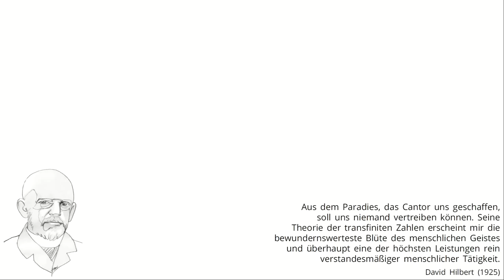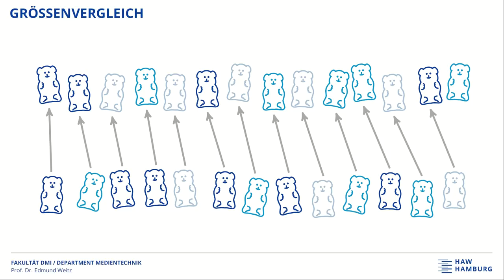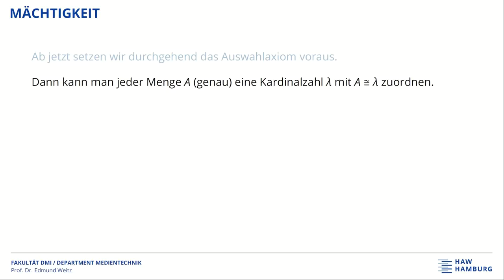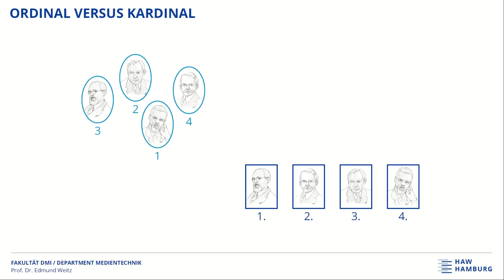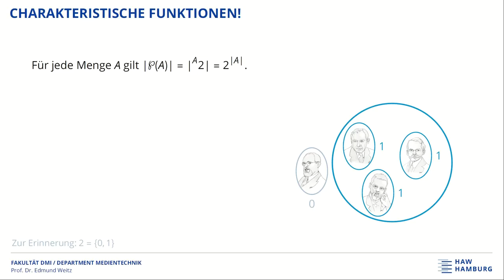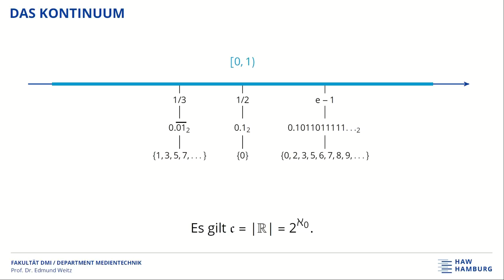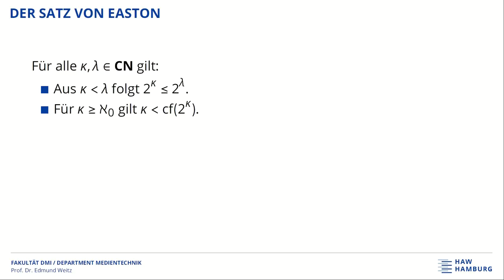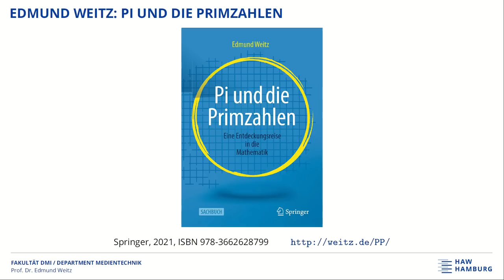Was sind Kardinalzahlen? Was besagt die Kontinuumshypothese?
Kann man "messen", wie viele Elemente eine unendliche Menge hat?  Kann man mit den sich dadurch ergebenden Größen sinnvoll rechnen?  In beiden Fällen ist die Antwort ja.  Und dadurch ergeben sich einige der wichtigsten Fragen der Grundlagenmathematik, die teilweise bis heute unbeantwortet sind.  Es geht unter anderem auch um die Kontinuumshypothese, Kofinalität, die Sätze von Easton und Silver sowie die pcf-Theorie von Saharon Shelah.

00:00 Georg Cantor und die Mengenlehre
04:17 Kardinalzahlen und Mächtigkeit
18:56 Arithmetik mit Kardinalzahlen
29:19 Die Kontinuumshypothese
34:03 Easton, Silver und Shelahs pcf-Theorie
39:40 Literatur